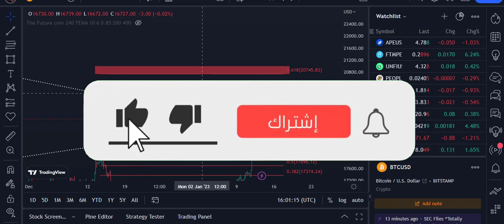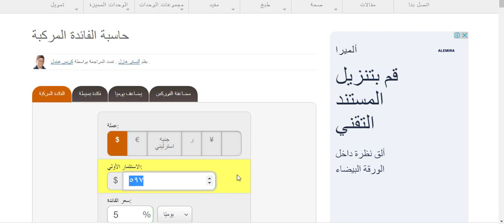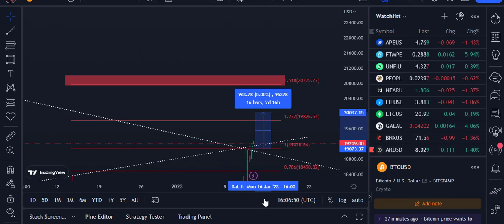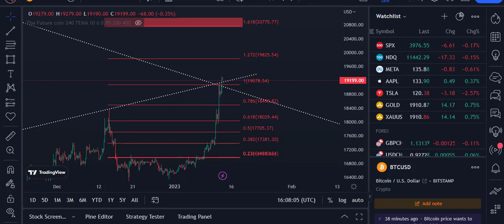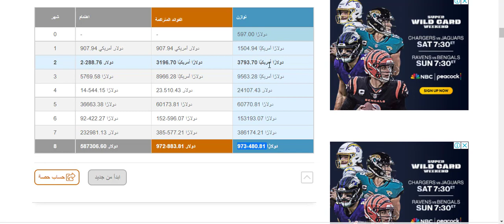ماهي أستراتجية الربح التراكمي ؟ 🤔🤔 تحويل 600 دولار الى مليون دولار خلال أشهر قليلة